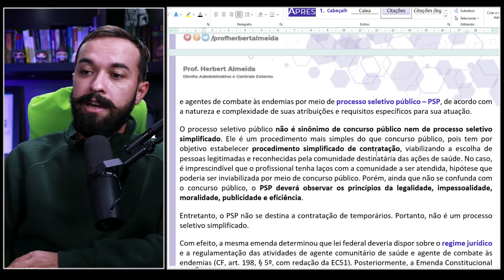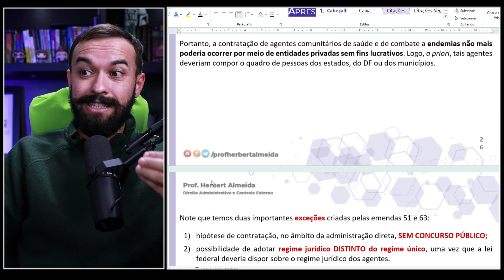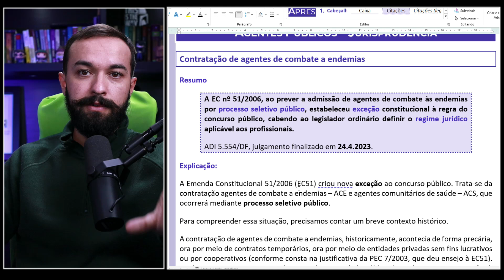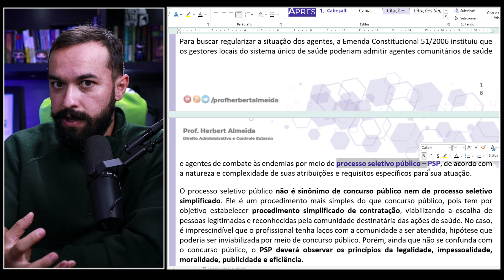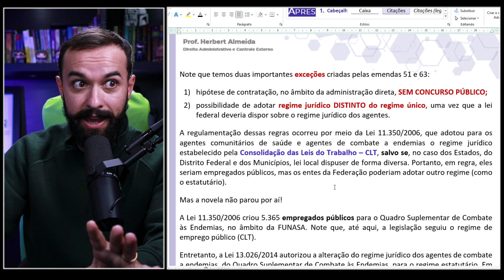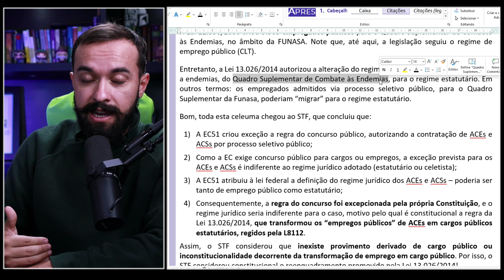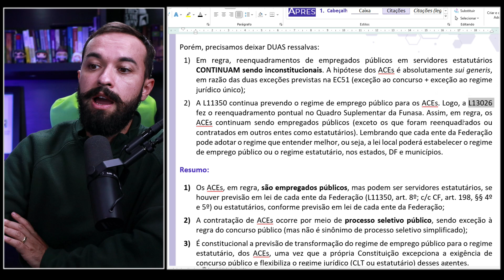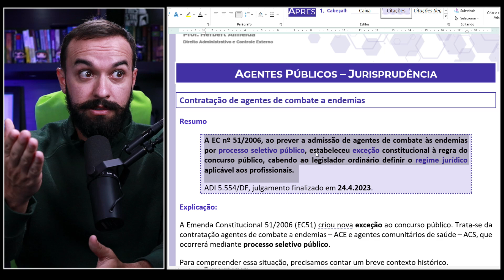STF valida EXCEÇÃO ao CONCURSO público e ao regime jurídico ÚNICO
Entenda como funciona a contratação de agentes de combate a endemias.